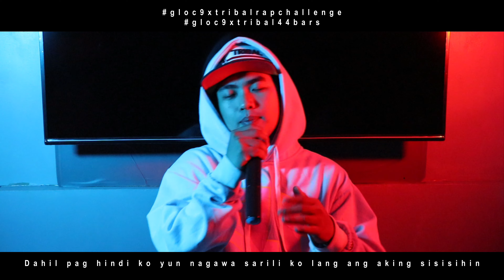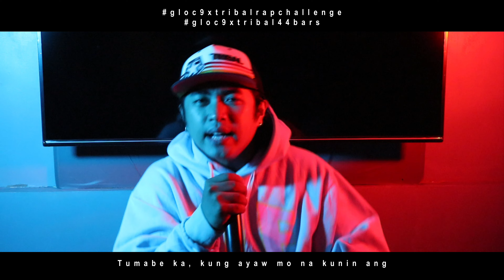GLOC-9 TRIBAL 44 BARS CHALLENGE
Jherson "J-FRIDAY" Viernes accept the Gloc-9 Tribal 44 Bars Challenge, let's watch and listen to his art creation!